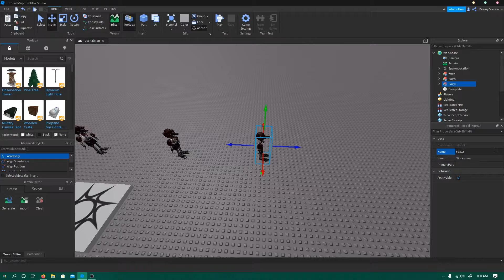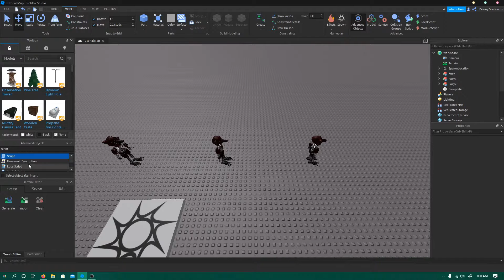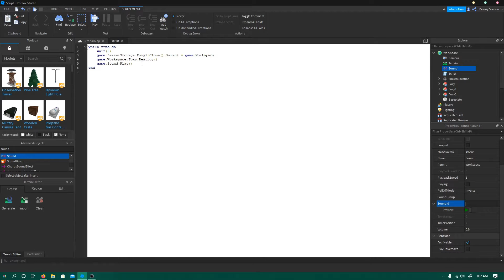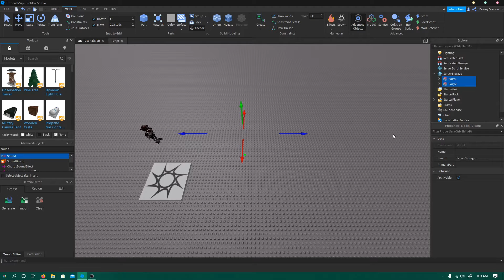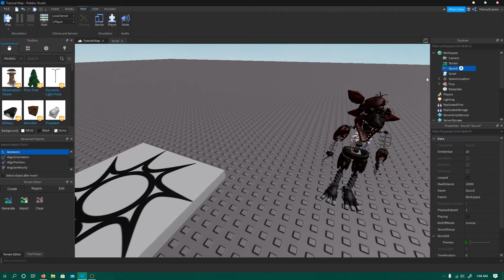Roblox Studio [Tutorial]#2: Animatronic Movement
(SORRY ABOUT THE AUDIO! For some odd reason, the audio is messed up in the YouTube upload, not in the original edited video. If you'd like, please turn on captions and mute the audio and follow what I do on-screen. If you need help, please let me know)

Hello! I have re-done an old video once again from around 2014! This video should help you out with animatronic movement. This is a very basic "How-to" video. Please let me know what you think, down in the comments below!

 Thanks!
-FelonyEvasion

Links!